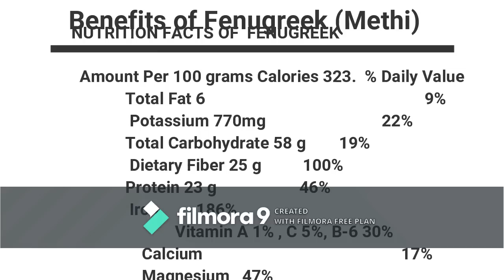Health Benefits of Methi (Fenugreek ) in Punjabi,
Benefits of Methi ( fenugreek ). Fenugreek is an annual plant in the family of Fabaceae, with leave and seeds , they an important ingredient in Indian households, its used in almost every Indian food for its rich reservoir of medicinal properties for health benefits. lets learn more benefits of this remedy,